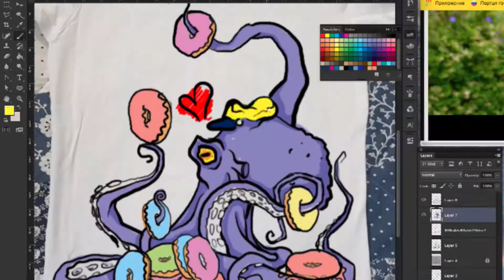РИСУЮ на футболке_акрил_ОСЬМИНОГ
Первый раз решила попробовать порисовать на футболке, что скажете?)
На видео показан процесс поиска идеи для рисунка... Сама не знаю как получился осьминог с